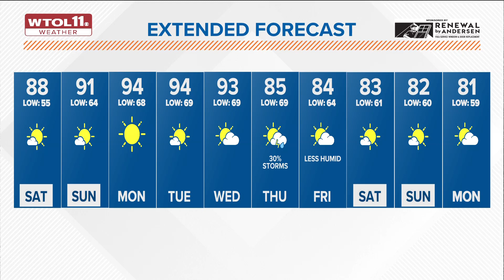Pleasant Saturday; hot, humid, but low humidity Sunday and Monday | WTOL 11 Weather - Sept. 2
By Saturday afternoon, temperatures will start to warm up into the mid to upper 80s. Expect high temperatures in the 90s on Sunday and Monday.